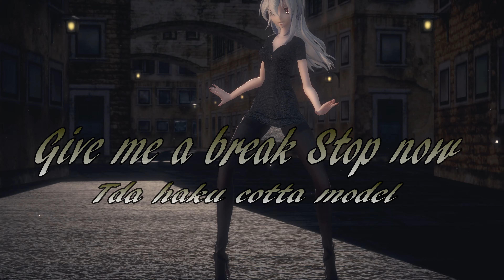1421【MMD】ギミアブレスタッナウ【Tda haku cotta model】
※AdSenseの収益化は行っていません※
YouTube 4K 4096×2160 60fps

Music
[MV] REOL - ギミアブレスタッナウ
れをる さん

Motion＆Camera
トレース元：Babo さん
モーション配布:きまぐれ(Kimagure)動画 さん

Stage
欧州風路地裏ステージ2種:NOBさん
スカイドーム真夜中の月　TB9:怪獣対若大将Pさん

Model
Tda haku cotta model :by ZWY2000さん

Effect
Ray-mmd 1.5.2　 Ruiさん
ノーマルマップ ぐるみぃ さん
改変ディフュージョンフィルタ v0.5　おたもんさん
PowerDOF.fx v0.0.5 針金Pさん
AutoLuminous Ver.4.2　そぼろさん
空気遠近エフェクト　化身バレッタさん
ikClut_st026　ikenoさん
空中に漂う埃エフェクト 化身バレッタさん

以上です。

制作、配布なさってくれた方々に感謝しています。